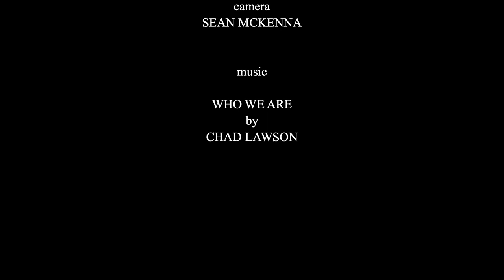MARE & FOAL BARMAH FOREST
The Barmah National Park runs beside the Murray River and is the Victorian segment of the 150,000 acre Barmah-Millewa Forest, the largest river red gum forest in the world.

Brumbies in the park are a mix of escaped Clydesdales (from logging operations) and Standardbreds. The future of the brumbies in the park is currently under review.

I was lucky enough to capture this mare and foal as they gallop through the forest's majestic trees. I hope you enjoy.
Sean

••• MUSIC •••
Who We Are by Chad Lawson